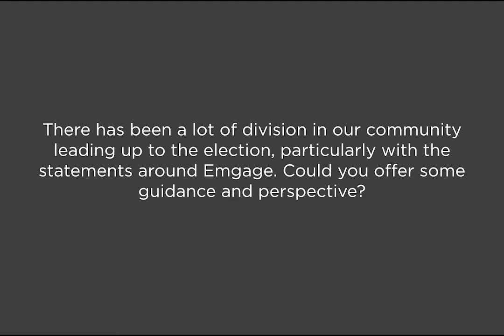The State of Our Union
Malcolm X once said - "the problem facing our people here in America is bigger than all other personal or organizational differences. Therefore as leaders, we must stop worrying about the threat we seem to think we pose to each other's personal prestige; and concentrate our united efforts towards solving the unending hurt that is being done daily to our people here in America." There has been a lot of division in our community leading up to the 2020 election, but we need to remember that our differences are much less than what brings us together - fighting for the rights of Muslims in America and our Ummah abroad.